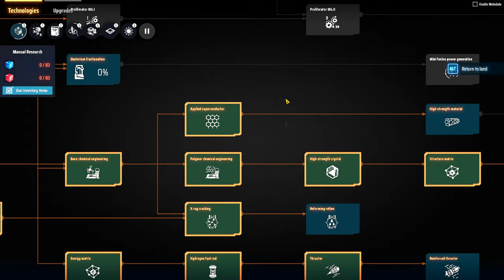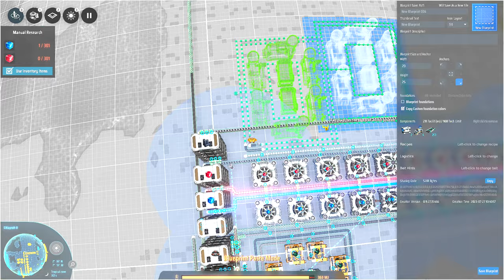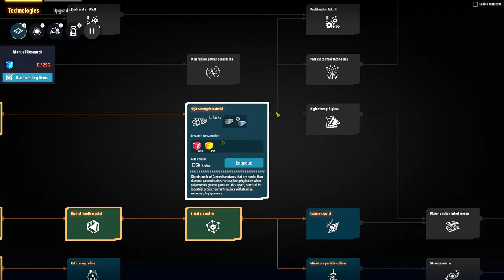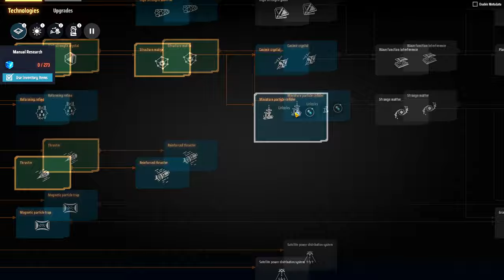💫Dyson Sphere Program - Plástico pronto, agora vai!!! As "mains" já estão interagindo. EP09